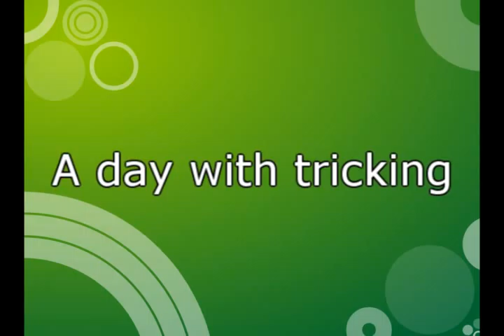Tommy and Henrik from HallingTricks. A day in the gym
Here is henrik nestegard and tommy øen haugen tricking at a gym : D